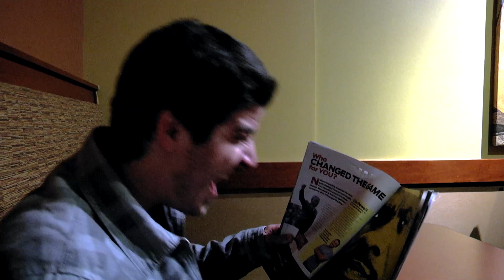A Final Fisting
The Biweekly Show Season 23 Episode 1
The University of Delaware, Student Television Network
Every Tuesday LIVE at 10pm, Pearson Hall or steam online at stn49.com
STN49.com